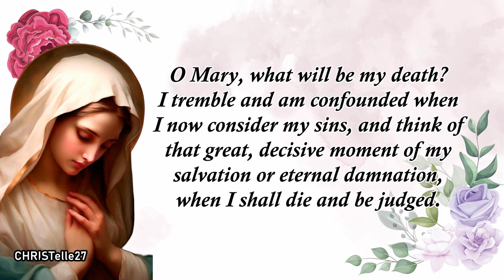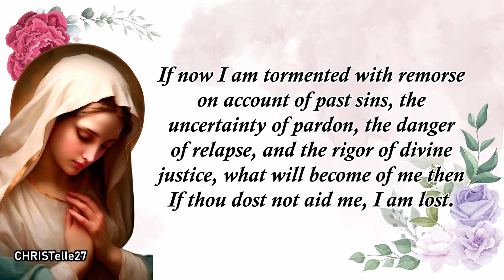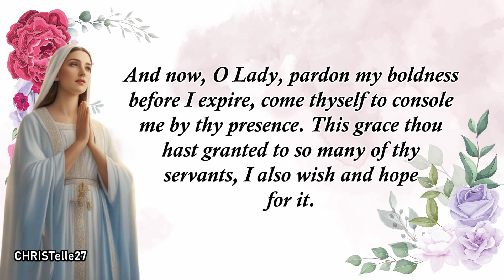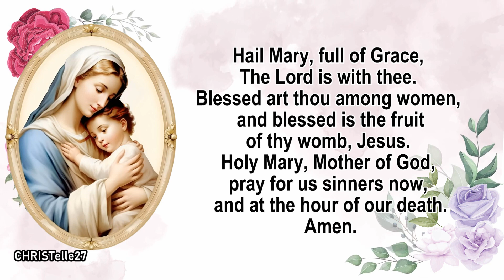Tuesday Prayer To The Most Holy Mary To Obtain A Happy Death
O Mary, what will be my death? I tremble and am confounded when I now consider my sins, and think of that great, decisive moment of my salvation or eternal damnation, when I shall die and be judged. O my most sweet mother, my hopes are in the blood of Jesus Christ, and in thy intercession. O consoler of the afflicted, do not abandon me then; do not cease consoling me in that great affliction. If now I am tormented with remorse on account of past sins, the uncertainty of pardon, the danger of relapse, and the rigor of divine justice, what will become of me then? If thou dost not aid me, I am lost. Ah, my Lady, before my death arrives, obtain for me a great sorrow for my sins, a true amendment, and fidelity to God for the life that remains to me. And when the last moment of my life comes, O Mary my hope, aid me then in my great distress, and encourage me then that I may not despair at the sight of my sins which the demon will present to me. Obtain for me the grace to invoke thee then more constantly, that I may expire with thy sweet name, and that of thy most holy Son, upon my lips. And now, O Lady, pardon my boldness before I expire, come thyself to console me by thy presence. This grace thou hast granted to so many of thy servants, I also wish and hope for it. I am, indeed, a sinner, and I do not merit it; but I am thy servant, who loves thee, and has great confidence in thee. O Mary, I wait for thee, do not leave me disconsolate. At least, if I am not worthy of so great a favor, assist me from heaven, that I may die in the love of God and of thee, and come to love God and thee eternally in paradise. Amen.

Say the Hail Mary